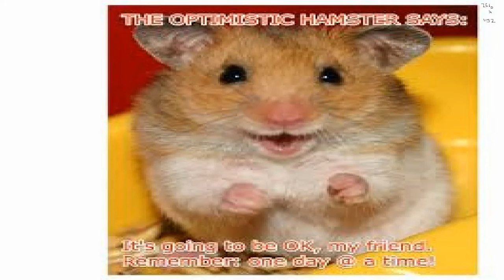All my previous logos and banners